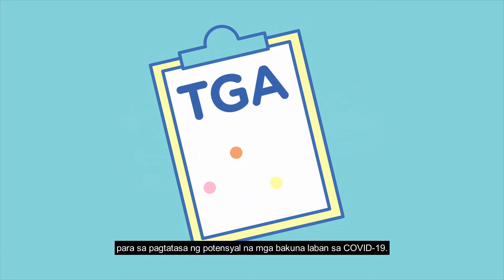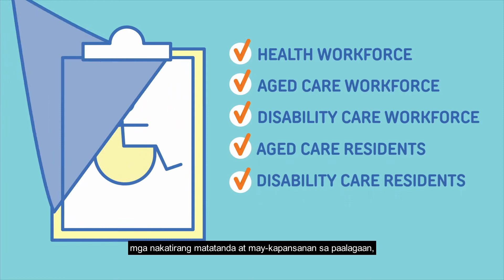Tagalog/Filipino - COVID 19 Vaccines